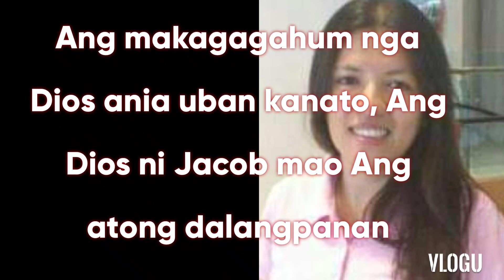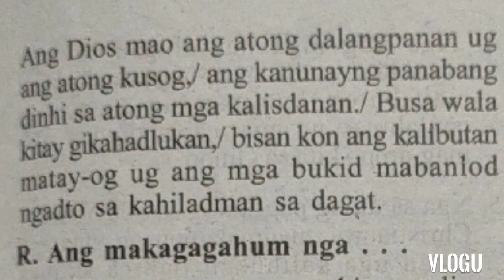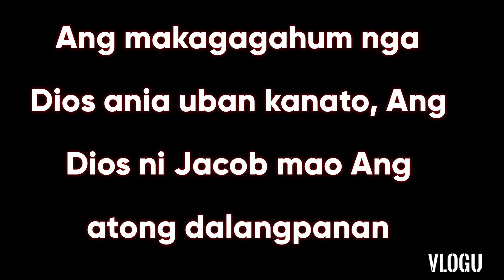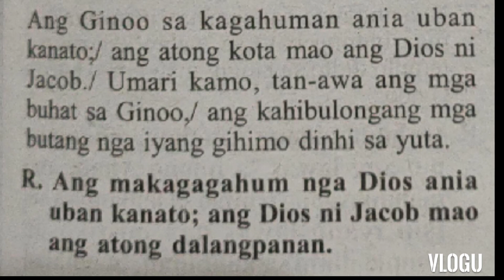November 9, 2021 Responsorial Psalm Cebuano Tuesday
A.  C#m DE A

F#m.    C#m D

verses

A. Bm
E.   A
F#m.  Bm
E   A